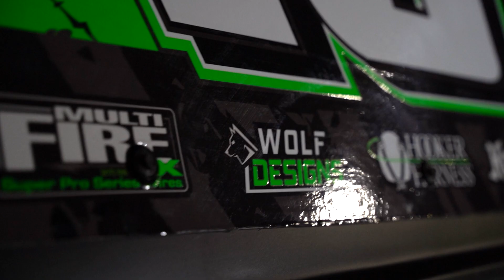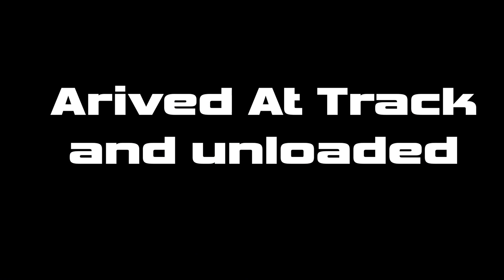We got TAKEN OUT!! | New Car Reveal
I hope you guys enjoyed the video! More content coming soon!

Wolf&Sons Heating&Cooling.Inc
TDT Mobile Vehicle Inspection & Appraisal Services
Marine Mower & Saw INC.
Brian Thompson Roofing, LLC.
Integrity Spine and Joint Center
Jim Clark TNT Race Cars
Rhyne Competition Engines
Wolf Designs
Winair
Champion Equipment